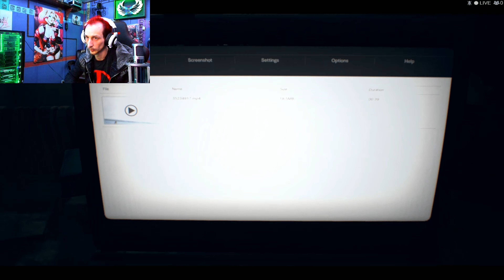WE WERE NEVER A FAMILY! | RESIDENT EVIL 7 BIOHAZARD!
From The Eagle! To The People! Let's Play Resident Evil 7 BioHazard!

Welcome back ladies and gentlemen to another episode of RE7 Biohazard. This time were picking back up with where we left off after saving Zoe and riding the boat out to try to escape and we found out Zoe was never meant to leave in the first place.
The baker family has been infected by Evie And her gifts as she calls them and through this we are seeing this episode through Mia's eyes as Mia is slowly beginning to remember the events that lead to her being a part of the baker family.
From what Evie says Mia needs to remember so we can be a family once again which now sparks us playing a tape of memories throughout this playthrough. Now mia boardered this tanker ship with a man named alan who was in charge of helping transport evie to a higher security facility. Something went wrong during the transport and now the ship is under a full blown outbreak.
Alan tells Mia she has to find Evie and destroy her but it doesnt much look like that is going to go over so well.
Evie has infected Alan and now Mia is on the lower end hoping to both stop Evie and not become the next infected.
Progressing through we find out that Evie can hear people when shes infected them and as she deposes of Alan she also infects Mia this episode.
This episode gets explosive as Mia is blown from the ship completely explaining how she ended up on the Baker farm in the first place. Now Ethans been taken and Mia tells Evie that they were never a family and wont ever be a family. All this ends with Evilene saying she doesnt need Mia anymore.
Remember if you all like these episodes be sure to show that like button some love, subscribe to the channel, and turn on notifications so that you never miss an upload to the channel.